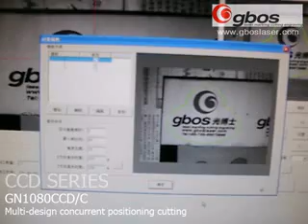CCD SERIES Multi-design concurrent positioning cutting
GBOS LASER
Camera-oriented laser cutting machine
Multi-design concurrent positioning cutting
cut in any angle cutting,any place
Lable cutting,embroidery label,trade mark,logo cut,print logo
Normal cutting function

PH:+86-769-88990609